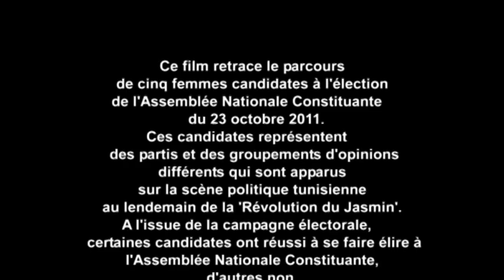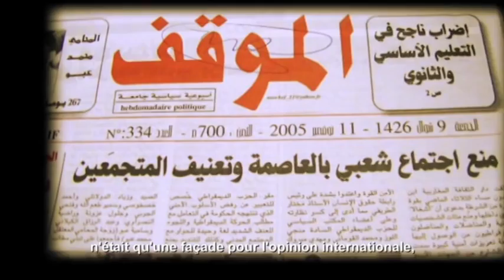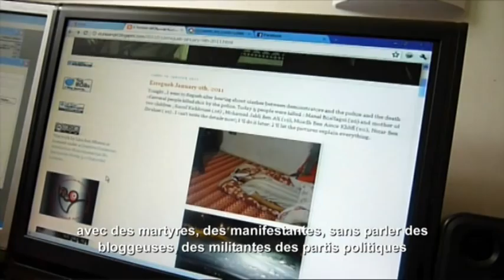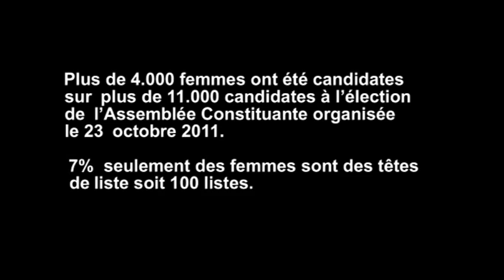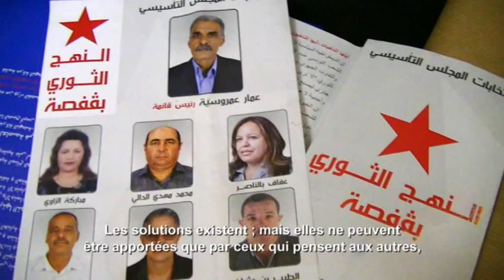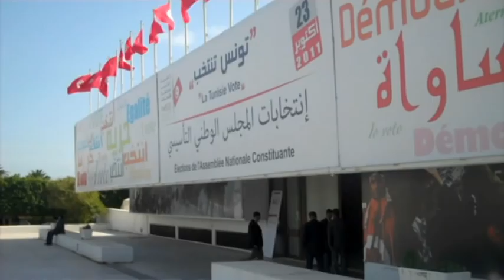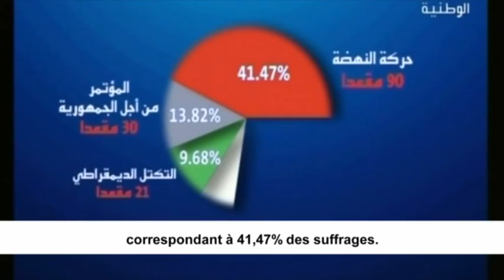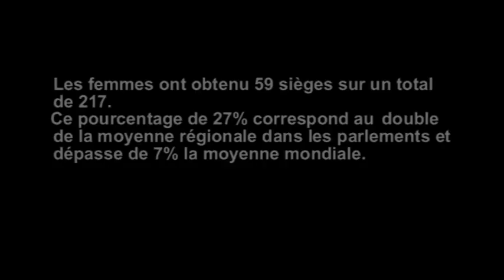"Femmes De Mon Pays, Femme a`Part Entiere"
A l'occasion de la journée internationale de la femme, le Programme des Nations Unies pour le Développement organise une l'avant-première du documentaire "Femmes de mon pays, femmes à part entière".

Ce documentaire retrace la campagne électorale de cinq femmes candidates à l'élection de l'Assemblée Nationale Constituante.